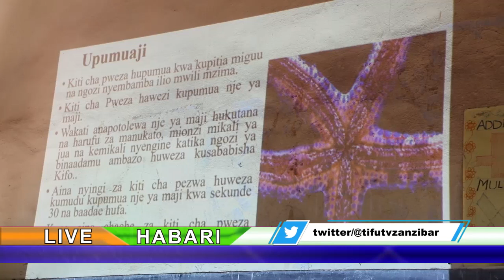SPITALI YA ABDALLAH MZEE YAONA MAJABU PEMBA